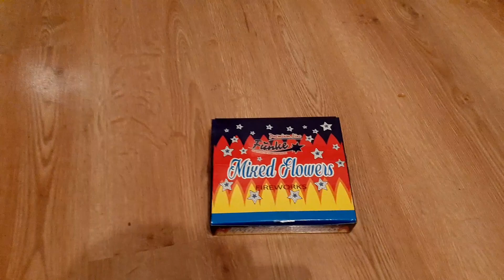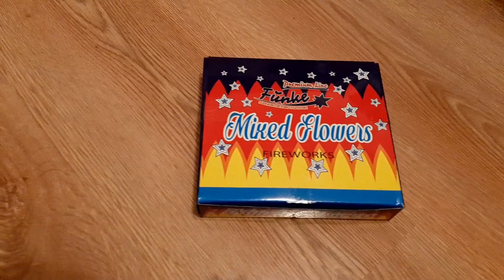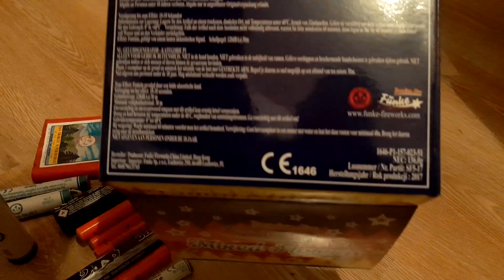ÜBERRASCHUNS PAKET, MIT TOP INHALT. ( P1 - F3 )